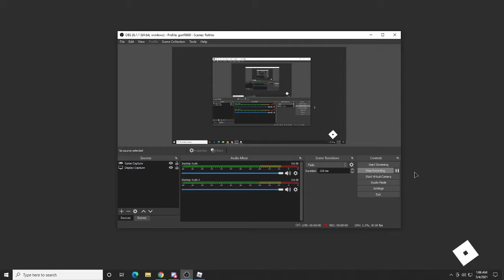[ROBLOX] The Gameshow Show 2 Soundtrack - Menu (FULL VERSION)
However, false copyright clams are possible. Google: "Dispute a Content ID claim - YouTube Help" and include the link below if flagged ⚠️